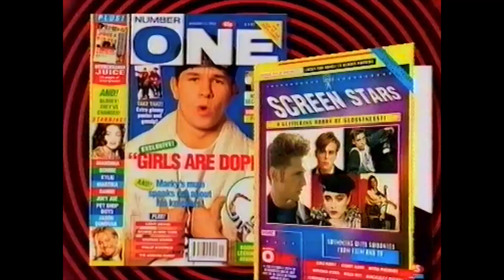Number One Magazine UK TV Advert - 1992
An advert for Number One Magazine and shown on the BBC after Top Of The Pops in 1992.